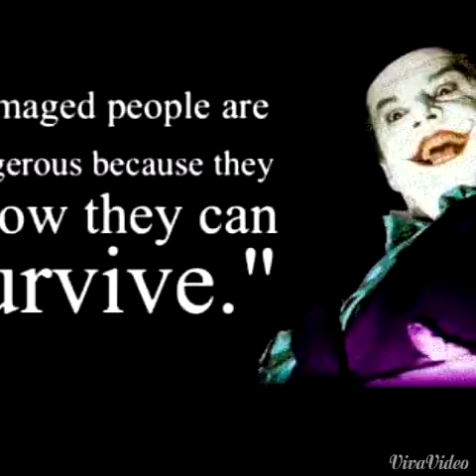Lol, They're hypocrite and haters